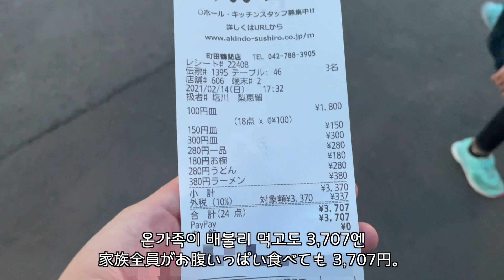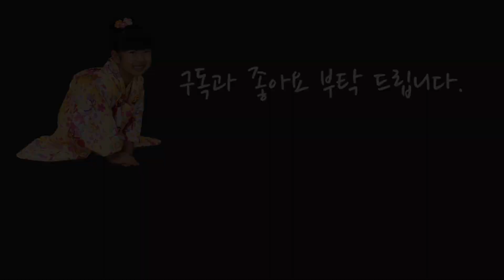[한일부부/日韓夫婦] 일본의 회전 초밥집...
발렌타인데이 저녁은 회전 초밥...
덤으로 하루 이빨 빠진 이야기...
블로그에는 사진도 조금 추가해 두었습니다.

한일부부🇰🇷🇯🇵의 도쿄 변두리 일상
日韓夫婦🇯🇵🇰🇷の東京郊外暮らし